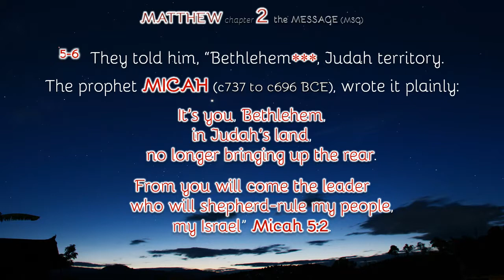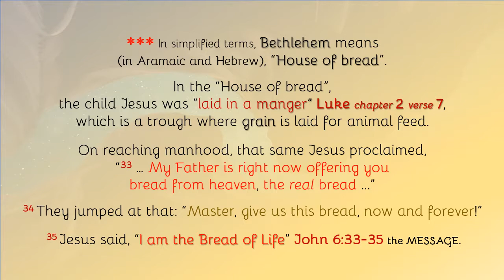CHRIST IS BORN - the MESSAGE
The prophet Micah (737 to 696 BCE), wrote it plainly:
It’s you, Bethlehem, in Judah’s land,
    no longer bringing up the rear.
From you will come the leader
    who will shepherd-rule my people, my Israel.” Micah 5:2.

In simplified terms the town of Bethlehem means, in Aramaic and Hebrew, “House of bread”. In Bethlehem (the “House of bread”),

the child Jesus was laid in a manger (Luke 2:7), which is a trough for animals, where grain is laid for animal feed.

On reaching manhood, that same Jesus proclaimed, 33 … “My Father is right now offering you bread from heaven, the real bread. The Bread of God came down out of heaven and is giving life to the world.” 34 They jumped at that: “Master, give us this bread, now and forever!” 35 Jesus said, “I am the Bread of Life” John 6:33-35.